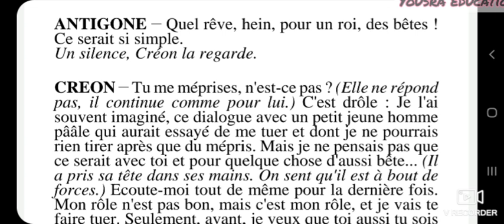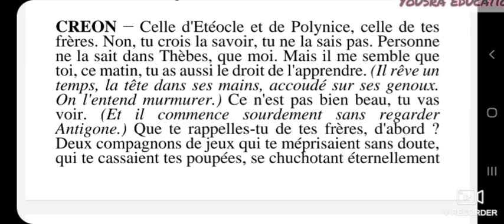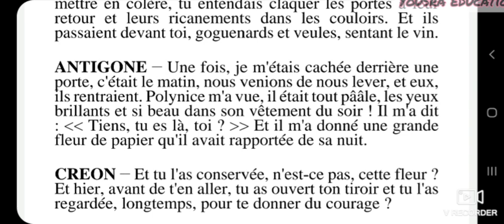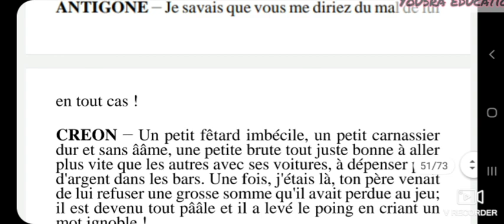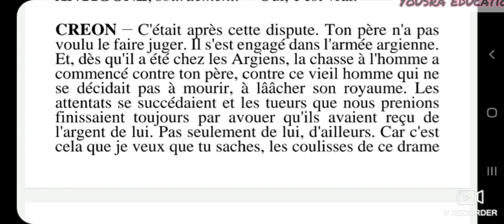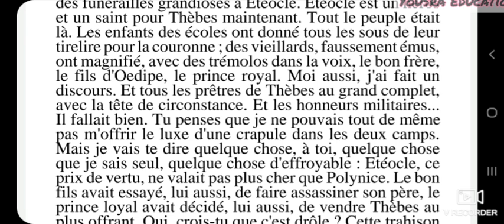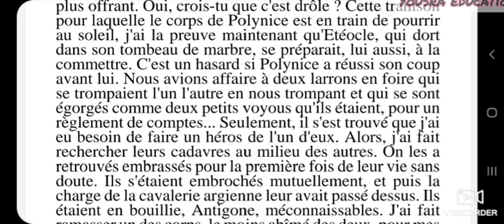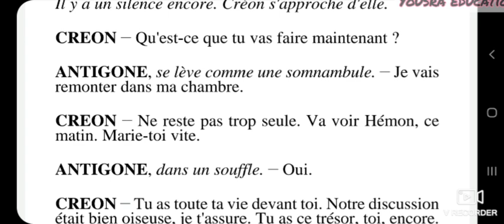Scène 12, le nœud, de Antigone de Jean Anouilh, partie 4, شرح بالدارجة الجزء 4